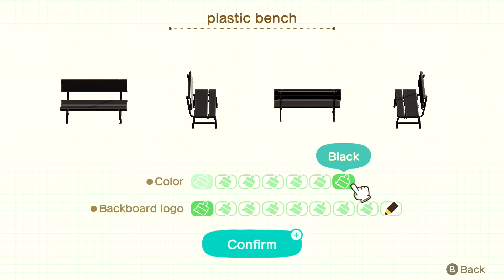Animal Crossing: New Horizons 2nd Island part 95 no commentary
Animal Crossing: New Horizons 2nd Island playthrough no commentary.
(these will be put up whenever, could be daily could be weekly could be every 12345 days)